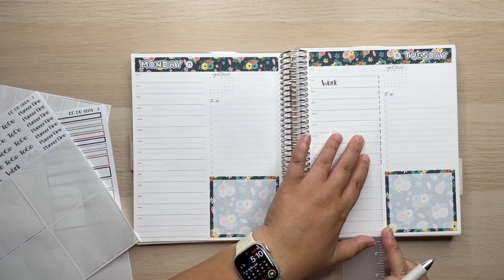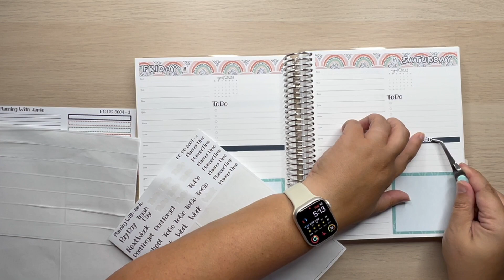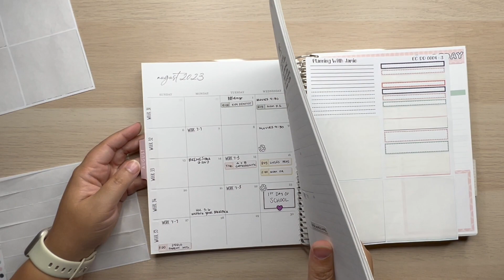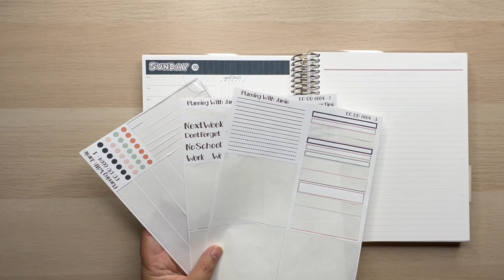PLAN WITH ME | DAILY DUO | ERIN CONDREN PLAN WITH ME | EC DAILY DUO PLAN WITH ME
ERIN CONDREN DAILY DUO PLAN WITH ME - CHECK OUT MY ETSY STICKER SHOP PLANNING WITH JAMIE

ETSY STICKER SHOP,  2 YOUTUBE CHANNELS,  2 INSTAGRAMS

My top planner picks!
1. COLORFUL BOXES STICKER BOOK
2. WASHI TAPE ORGANIZER
3. LAZY SUSAN PEN ORGANIZER
4. ZEBRA MILDLINER MARKERS
5. OHUHU DUEL TIP DOT MARKERS
6. TOMBOW FUDENOSUKE BRUSH PEN
7. SHARPIE PEN
8. SHARPIE S GEL PEN
9. MICRON MARKERS
10. UNI-BALL SIGNO WHITE PEN
11. AMAZON CORRECTION TAPE
12. AD TECH PERMANENT ADHESIVE TAPE
13. EXACTO KNIFE
14. SMALL RULER
15. PRECISION SCISSORS
16. CRICKET TWEEZERS
17. POST IT STICKY NOTES
18. HAPPY PLANNER STENCILS
19. HAPPY PLANNER PAPER PUNCH
20. MEMORY KEEPER CROP-A-DILE
21. UN-DU REMOVER
22. HAPPY PLANNER NOTEBOOK PAPER
23. EXPANDER RINGS
24. CLEAR CLASSIC SIZE DIVIDERES
24. PAPERMATE FLAIR PENS